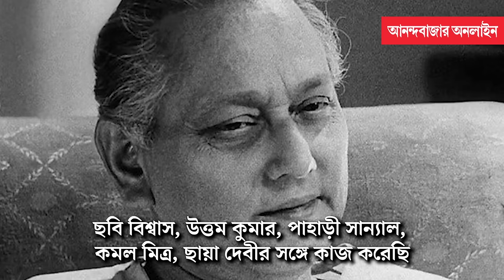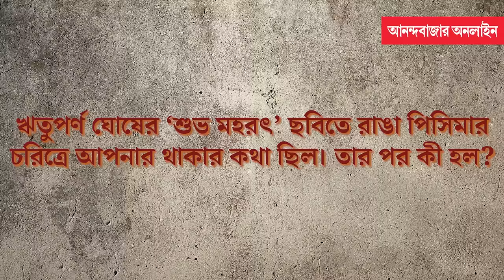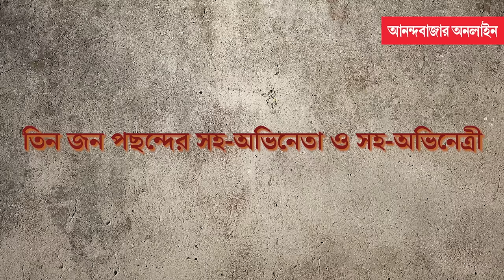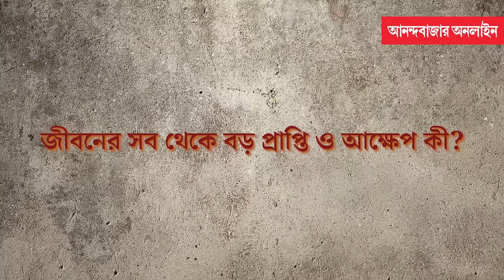Lily Chakraborty | "দেখা হলে অমিতাভ বচ্চন হয়তো চিনবেন না," মুখোমুখি লিলি চক্রবর্তী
'নিম ফুলের মধু' ধারাবাহিকে অভিনয় করছেন বর্ষীয়ান অভিনেত্রী। ধারাবাহিকের সেটে পৌঁছে গিয়েছিল আনন্দবাজার অনলাইন। বয়স বাড়লেও কাজের অদম্য ইচ্ছেয় প্রায় রোজই শুটিং করছেন অভিনেত্রী। কেমন ছিল সত্যজিৎ রায়, উত্তম কুমার এবং ঋতুপর্ণ ঘোষের সঙ্গে কাজের অভিজ্ঞতা, ভাগ করে নিলেন লিলি চক্রবর্তী। জানালেন শিল্পী মাত্রই আক্ষেপ থাকে। তবে ‘অপুর সংসার’ ছবিতে শেষ পর্যন্ত কাজ করতে না পারায় কোনও আক্ষেপ নেই। কারণ তার পরেও সত্যজিৎ রায়ের দুটি ছবিতে অভিনয় করেছেন বর্ষীয়ান অভিনেত্রী।